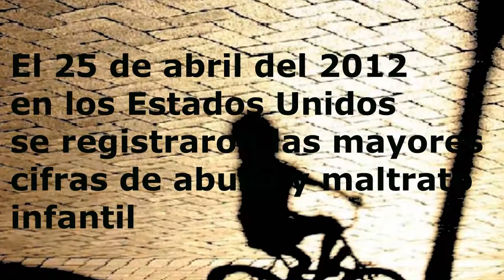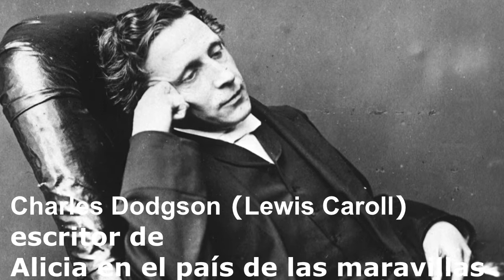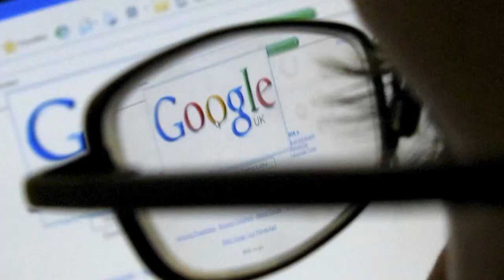ALICE DAY EL ORIGEN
El 25 de abril es la fecha marcada en el calendario en que millones de pedófilos  alrededor del mundo celebran lo que en el bajo mundo de ellos se conoce como el alice Day.